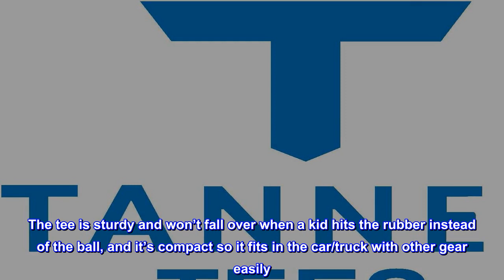Great product - Tanner TEE The Original Youth | Premium Baseball/Softball Batting Tee w Original Ba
Great product -  Tanner TEE The Original Youth | Premium Baseball/Softball Batting Tee w Original Base, Patented Hand

Recommended for youth ages 8 and below, for both baseball and softball
Customers include professional baseball organizations, thousands of college baseball and softball programs, and every level down to the first time tee ballers
25 years and counting building batting tees for amateur, pro youth, beginners, enthusiasts, and everyone in between

Fully assembled and the rolled cone is hand-rolled in the USA with domestic and some imported material

expensive, but actually worth it.
Yeah, this thing is really expensive when you realize you’re buying it for a 4/5 or 6 yr old t-ball team, but it’s actually worth the price. The tee is sturdy and won’t fall over when a kid hits the rubber instead of the ball, and it’s compact so it fits in the car/truck with other gear easily. It’s also nice because you can use this thing for years, and the resale value will not go down as long as there’s little league baseball around.